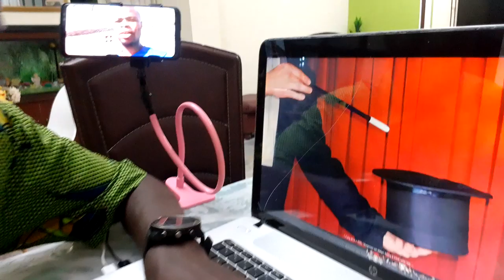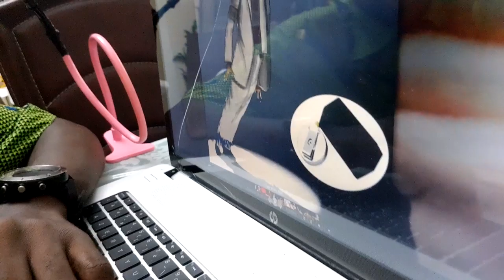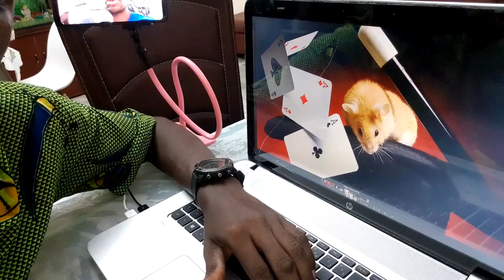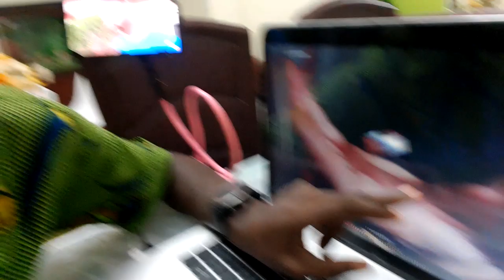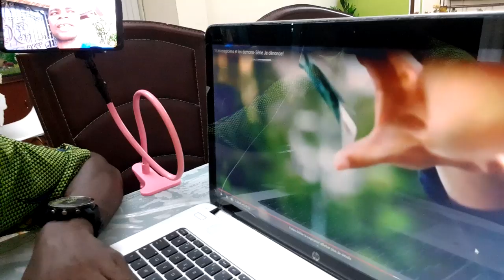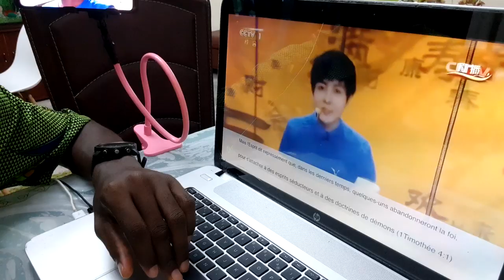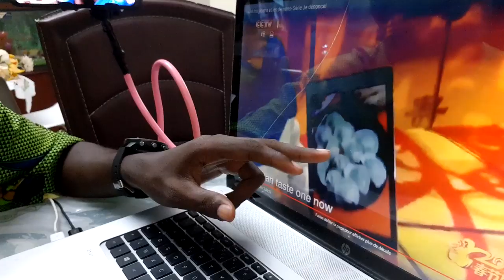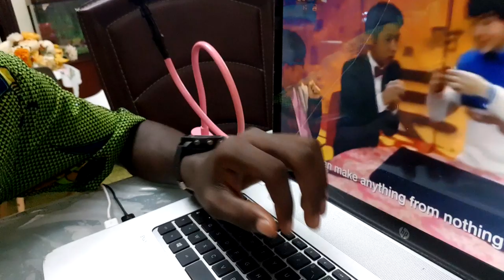DES DÉMONS AIDERONT DES GENS À FAIRE DE LA MAGIE ICI ENCORE - PARTIE 3